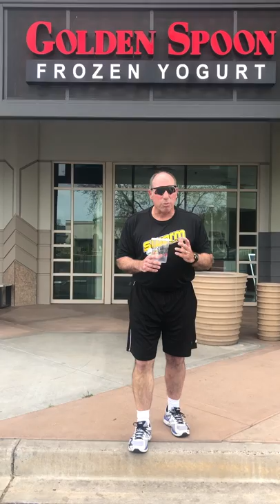Message from Bob Strachan & Swarm Baseball